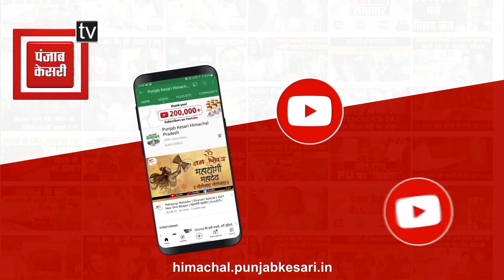सोलन के चम्बाघाट में तेज रफ्तार कार ने ट्रक और टेम्पो को मारी टक्कर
सोलन के चम्बाघाट में अजीबो गरीब कार दुर्घटना
तेज रफ्तार कार ने ट्रक और  टेम्पो को मारी टक्कर
दुर्घटना में कार चालक हुआ घायल
पुलिस ने चालक को लिया हिरासत में
आगामी कार्रवाई में जुटी पुलिस
टेम्पो चालक ने कार चालक पर की सख्त कार्रवाई करने की मांग